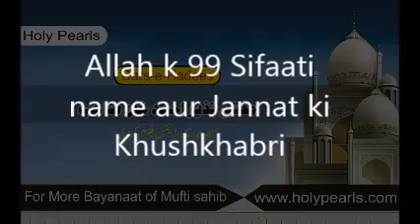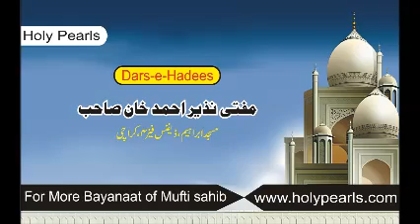Allah k 99 Sifaati name aur Jannat ki Khushkhabri by Mufti Nazir Ahmad Khan Masjid Ibrahim D.H.A